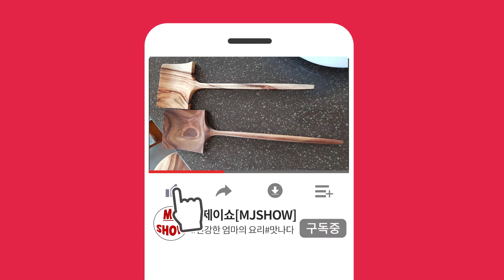[고르곤졸라 피자] Gorgonzola Pizza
오늘은 도우속에 치즈가 들어간 고르곤졸라 피자를 만들어 봤습니다.

강력분 150g
물 100g
생이스트 10g
소금 약간

1차 발효 30분
2차 발효 30분 (날씨가 더워서 발효가 빨리 됩니다.^^)

고르곤졸라 피자도 집에서 건강하게 즐겨보세요.
감사합니다~^^

Today my mom made Gorgonzola Pizza with Mozzarella cheese in dough.

Water 100g
Live yeast 10g
some salt
Mozzarella Cheese

1st fermentation for 30 minutes.
2nd fermentation for 30 minutes. (Because of hot weather it doesn't talke long.)

Enjoy healthy Gorgonzola pizza at home.
Thank you~^^[고르곤졸라 피자] Gorgonzola Pizza - Ep.5

강력분 150g
물 100g
생이스트 10g
소금 약간

1차 발효 30분
2차 발효 30분 (날씨가 더워서 발효가 빨리 됩니다.^^)

감사합니다~^^

Water 100g
Live yeast 10g
some salt
Mozzarella Cheese

1st fermentation for 30 minutes.
2nd fermentation for 30 minutes. (Because of hot weather it doesn't talke long.)